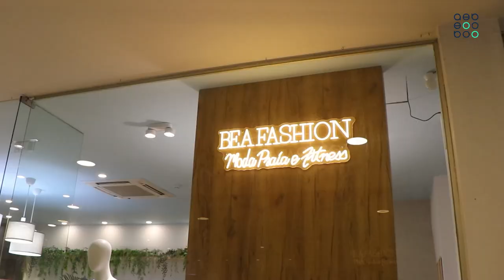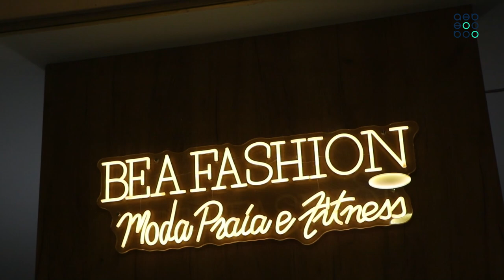Espaço Associado AEB | Bea Fashion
EspacoAssociadoAEB Na rubrica 'Espaço Associado' de hoje, fomos conhecer a Bea Fashion. 👙
📌 Especializada em moda praia e fitness plus size, esta loja localizada na Galeria do Bingo, na Avenida da Liberdade em Braga, apresenta opções que prometem agradar todos os gostos.